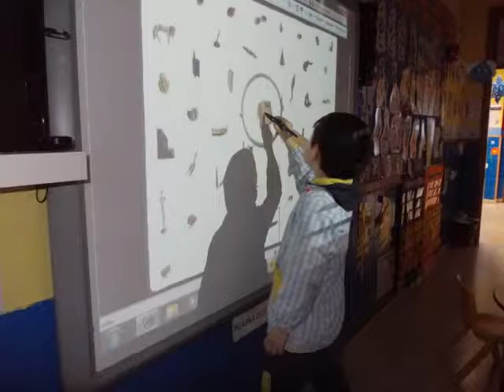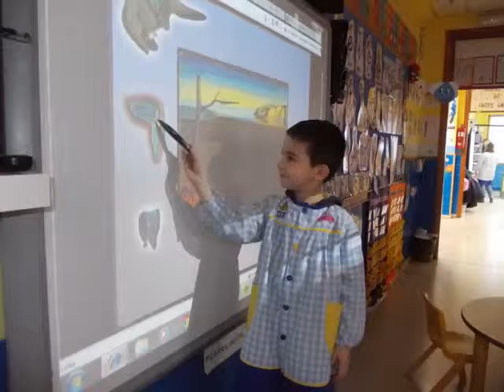Seguimos conociendo a Dalí - Ed. Infantil 5 años B - Colegio Lar 13/14